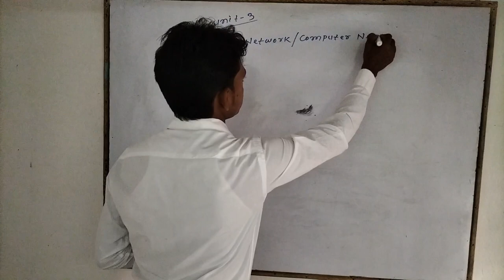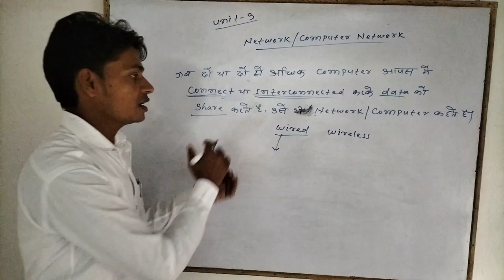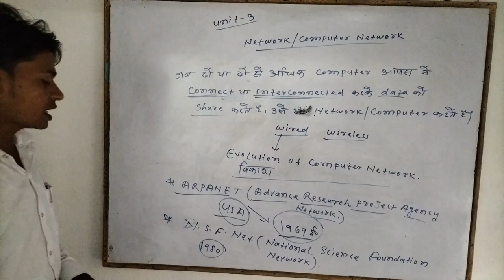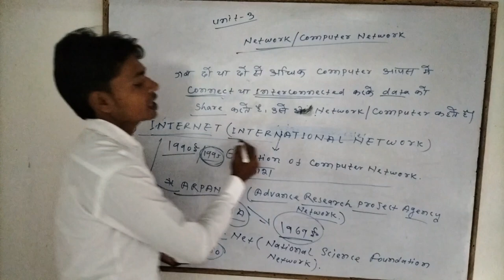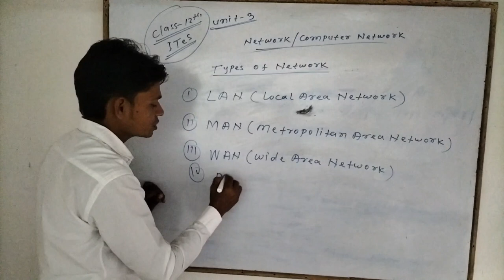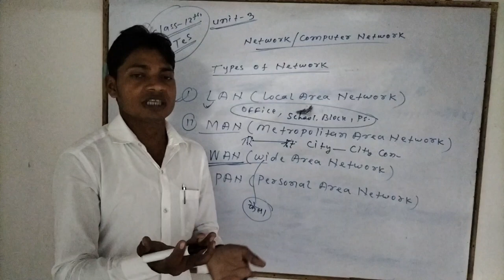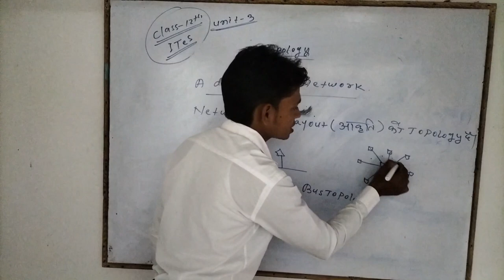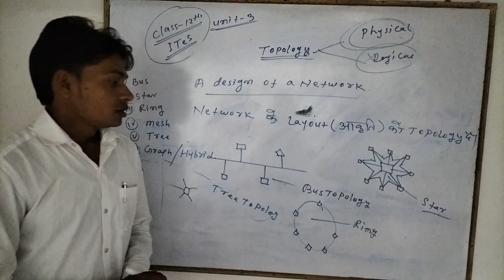Computer network ites class 12th 2024